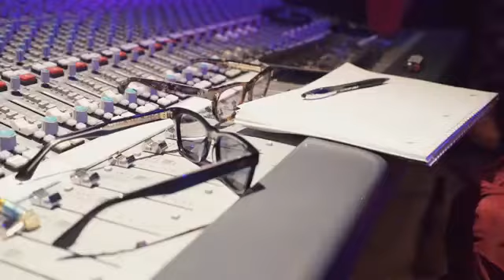Dave East - Expensive Pain (Music Video)